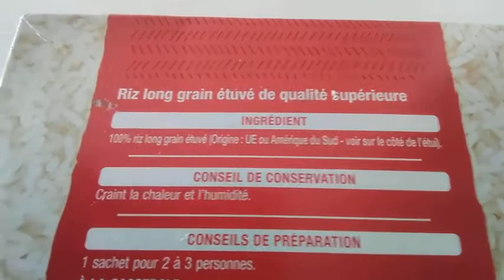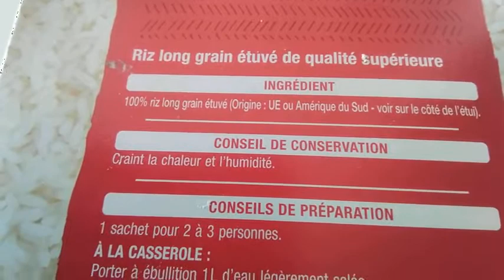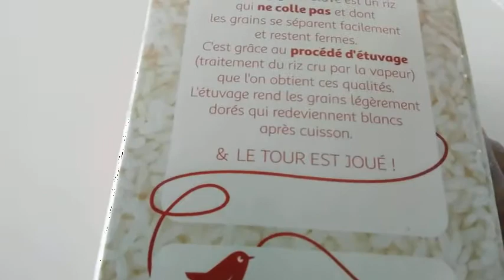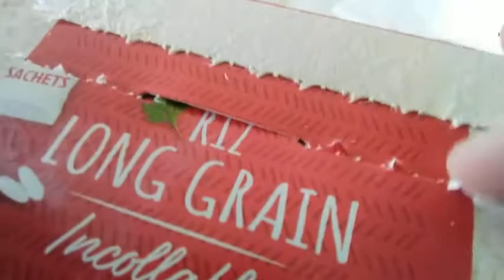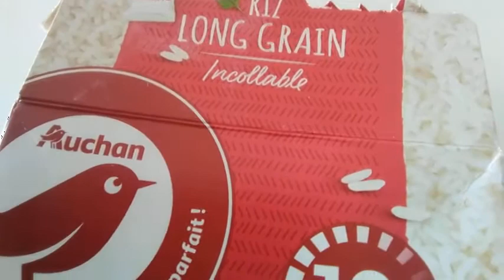AUCHAN Riz long grain incollable sachets cuisson prêt en 10 min 5x200g 1kg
100% Riz long grain étuvé (origine : UE)
Porter à ébullition 1L d'eau légèrement salée. Plonger 1 sachet de riz et laisser cuire à feu moyen pendant 10 minutes.Sortir le sachet à l'aide d'une fourchette et laisser égoutter.Ouvrir le sachet et accommoder selon la recette choisie.
Riz long grain étuvé de qualité supérieure